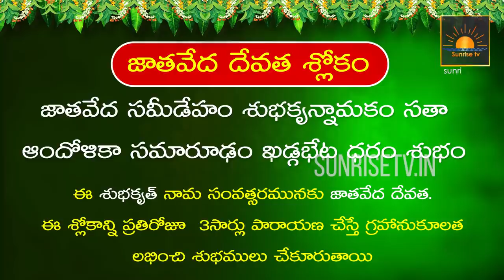Tula Rasi Phalalu 2022- 23 | Ugadi Panchangam 2022 | Subhakruth Rasi Phalalu 2022| Kameswara Sarma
Description : Tula Rasi Phalalu 2022- 23 | Ugadi Panchangam 2022 | Subhakruth  Rasi Phalalu 2022|  Kameswara Sarma